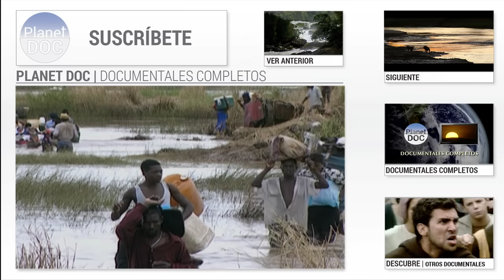Osos Gigantes de Alaska | Documental Completo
Los osos grizzly son unos osos gigantes que habitan en Alaska y viven esperando al deshielo para alimentarse de los salmones que trae el rio.

El documental completo "La Tierra de los Osos Gigantes" nos traslada al Noroeste del continente americano, una de las últimas fronteras naturales: Alaska, una región de más de un millón y medio de kilómetros cuadrados habitada por tan sólo seiscientas mil personas y  donde las heladas tundras, los bosques de coníferas y las montañas dominan un paisaje que en algunos lugares jamás ha sido pisado por el hombre.

El inicio del deshielo anuncia el resurgir de la vida en Alaska. Con la vegetación vuelve la comida y el mayor de los carnívoros terrestres de Alaska, el oso grizzly, despierta de su sueño invernal. Algunos ejemplares de la isla de Kodiak, donde se encuentran los mayores de Alaska, pueden llegar a pesar casi 1.000 kilos y medir más de 3 metros. Descubriremos que es un animal solitario y, que a comienzos de la primavera, el hambre les vuelve todavía más peligrosos, incluso pueden llegar a matar y comer crías de su misma especie.

Pero un acontecimiento que se repite cada año hace que los osos se agrupen. Se trata de la llegada de los salmones, su única esperanza en esta tierra fría y hostil.
Cada año los miles de ejemplares que regresan a sus ríos de origen sirven de alimento para la fauna local y le aseguran las reservas necesarias para soportar las duras condiciones del invierno. Ellos son el maná venido del mar, las reservas de proteínas y grasas que todos, osos, focas y leones marinos, entre otros en Alaska, esperan

Cuando los salmones llegan por fin a su tierra de origen,  su odisea no ha hecho más que empezar. Ahora deberán enfrentarse a gaviotas, águilas, nutrias, y, sobre todo, al gran predador de Alaska, el mayor de los carnívoros terrestres del mundo: el oso grizzly.

Los infatigables salmones retoman el camino hacia el hogar. Pero sus organismos deben sufrir grandes transformaciones, sus glándulas sexuales se han desarrollado y les impiden comer. Tendrán que vencer a los rápidos, saltar cascadas y escapar de sus predadores sin probar un solo bocado.

A mitad del verano la pesca se ha convertido para los osos en un juego y la mayoría de sus capturas no son devoradas. Junto a las orillas flotan cientos de ejemplares moribundos y los cadáveres de aquellos que no superaron la travesía.

Sólo los mejores llegan hasta el final. Además el número de salmones es tal que si todos alcanzaran su destino los ríos se verían saturados. Es necesario un control y esa función la cumplen los predadores.

Por fin, tras infinidad de penurias, los salmones llegan a sus respectivas zonas de desove. Tras elegir un lugar adecuado los salmones preparan su nido.